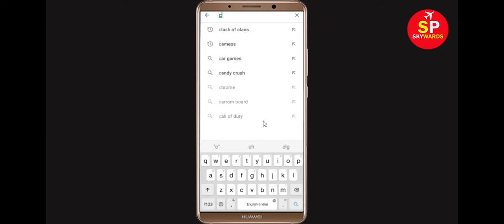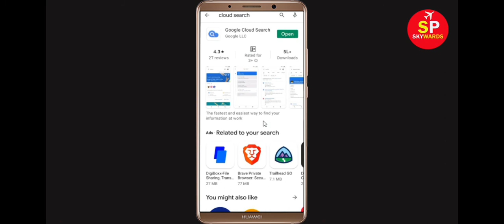How to Fix Google Cloud Search App Black Screen Error Problem in Android & Ios | 100% Solution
Hello Friends, today in this video tutorial i will show you How to Fix Google Cloud Search App Black Screen Error Problem in Android & Ios. If you are facing same problem in your android mobile phone then it will help you a lot.